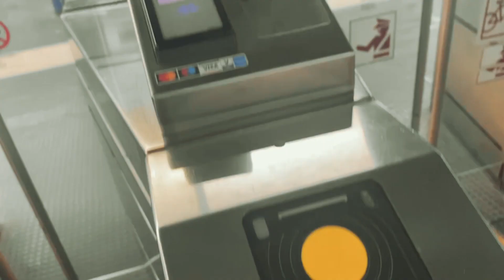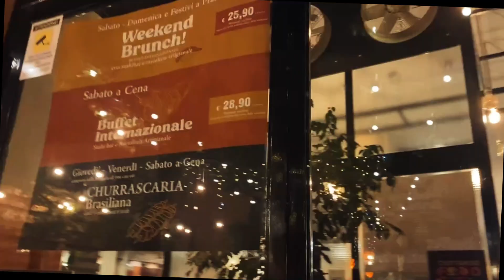Vatican city, rooftop garden aperitivo and the Asian buffet restaurant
Here we are back again with a new video of our trip last Saturday, a short trip to Vatican city, the perfect sunset view from Terrazza Les Etoiles Roma and the oldest Asian buffet in Rome La Dogana Food.

Spring is coming and much more to look forward to enjoy our life.
Happy day to everyone~!!!